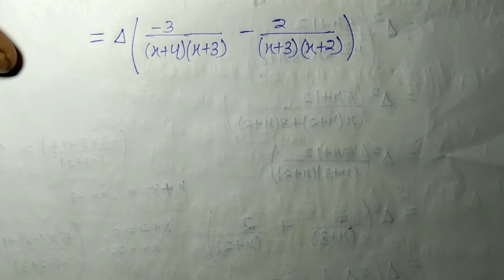Evaluate ∆^2 (5x+12/x^2+5x+6) | numerical analysis solved problems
math study with Pradum
aap ko humare channel par 12 class ki important questions milege, B.sc first year,B.sc 2nd year,and B.sc 3rd year and engineer students ke liye very important questions or theorem milegi
 mathstudywithPradum
The Calculus of Finite diffferences|
∆^2 (5x+12/x^2+5x+6)
∆^2 5x+12/x^2+5x+6
Numerical analysis solved problems
Numerical analysis B.sc 3rd year
very important questions for BSC Students
∆^2 5x+12/x^2+5x+6

 aaj ke video me hum the differences of the calculus ke bare me janege
forward difference operator kya hota h
backward diffrence opretor kiya hota
or uspr base kuch questions solve krege